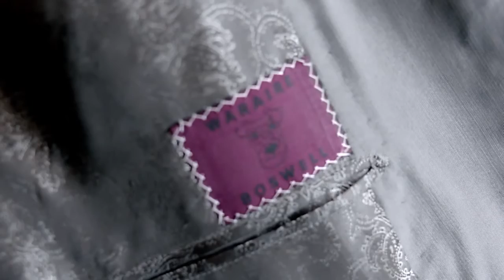Hyundai | Sonata | Test Drive | Orange County, CA | Design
In this video, we go to Orange County, CA, where the Hyundai Sonata began as a concept at the Hyundai headquarters. We talk with the Hyundai design team and noted men’s fashion designer Waraire Boswell about the inspiration behind the new Sonata. We learn about the process that is involved when it comes to styling a car like Sonata. Witness the craftsmanship at work in this video.